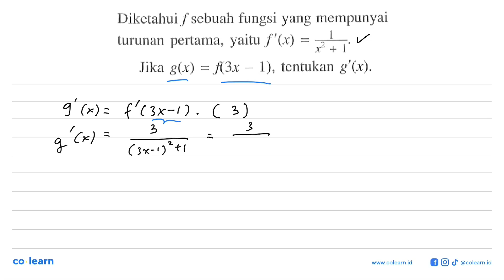Diketahui f scbuah fungsi yang mempunyai lurunan pertama; yaitu / '(x) +7* Jika g(1) f3x 1), tent...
Diketahui f scbuah fungsi yang mempunyai lurunan pertama; yaitu / '(x) +7* Jika g(1) f3x 1), tentukan g(x).

Topik atau Materi: Menghitung Panjang Sisi Segitiga Siku Siku - TEOREMA PHYTAGORAS - GEOMETRI - Matematika Kelas 12 SMA - K-13 Revisi

00:00 : Bedah Soal
01:00 : Konsep, rumus dan pengertian Menghitung Panjang Sisi Segitiga Siku Siku
01:18 : Langkah penyelesaian soal
00:55 : Jawaban akhir
01:25 : Penutup